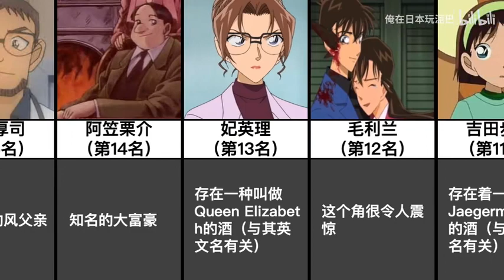【名侦探柯南】动漫和电影里的黑幕候补TOP15